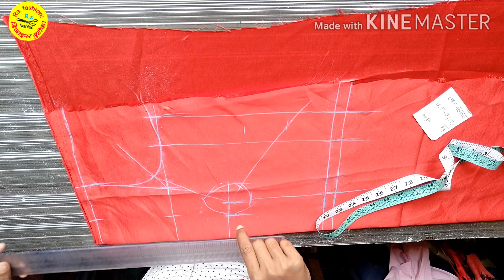blouse cutting and stitching in hindi // दुल्हन ब्लाउज कटिंग एंड स्टीचिंग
Hi friends aap sabhi ko yaha silae sikhata hoo full Hindi lounge me

Harjagah jurjao mere dost

cutting and stitching & new fashion designer new style
Koi v new style design fashion yaa tiktok style yaa koi v new style sikhne ke liye mere
Channel se jure
Our new style ke liye comment kare
Yaha
ladies fashion designer
gents fashion designer
Yaa koi v designe sikhne ke liye
My name : Saddam Hussain
My channel name:- RS fashion designer boutique
My hobby :- fashion designer new design cutting & stitching blouse cutting and stitching in hindi // दुल्हन ब्लाउज कटिंग एंड स्टीचिंग

Sikho our aap sab hamesha   Khushi raha karo

Aap sab ka chhota Bhai hamesa sath rahega